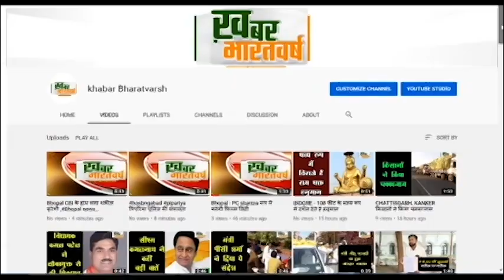बड़वानी : बड़वानी के मोटी माता चौराहे पर स्थित मोबाइल दुकान पर लगी आग समान जलकर खाक